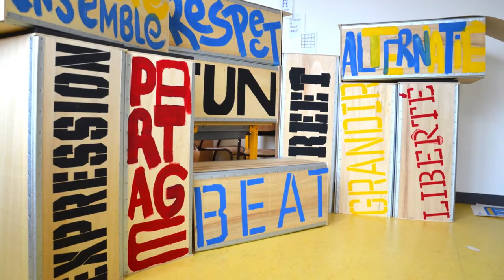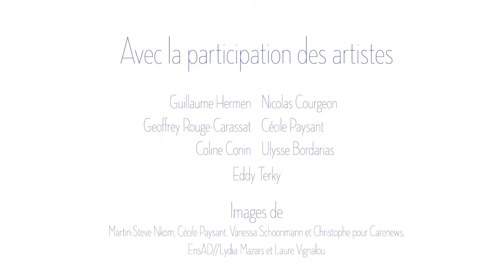AIMS PORTRAITS D'ARTISTES 2016 - 2017